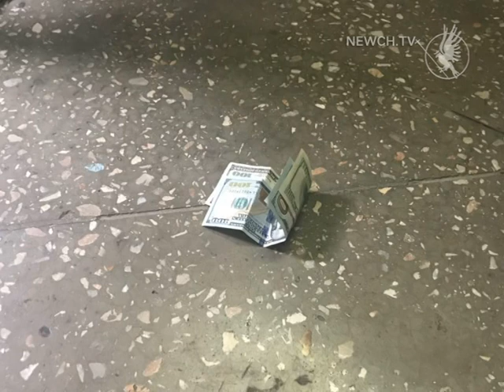Впіймали хабарницю| Телеканал Новий Чернігів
«Погоріла» на хабарі працівниця райвіськкомату.